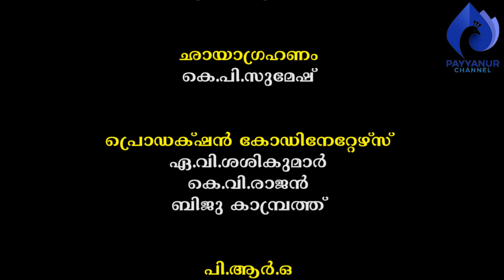സാമൂഹ്യോത്സവമായി മറുന്ന പാചകകല